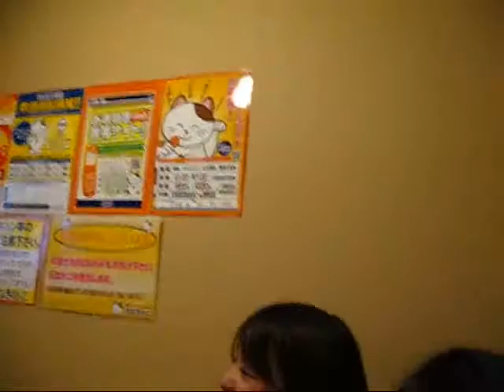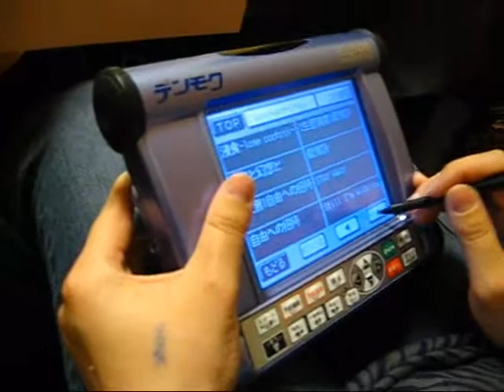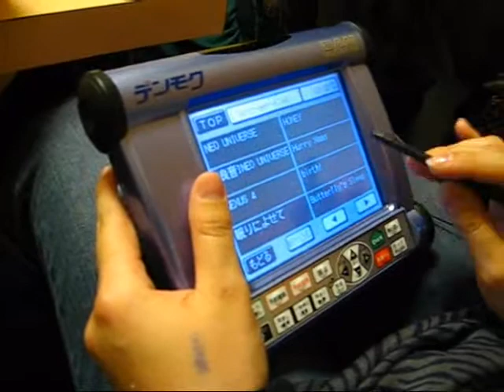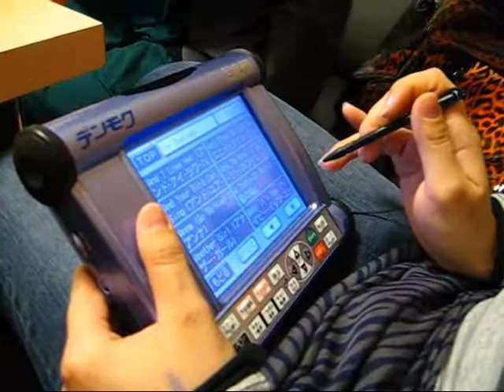Nihon Vlog 36 - Karaoke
The last video that will feature Kendall - probably.

We went to Karaoke. It took a bottle of Sake to get me into the place, and another bottle before I would start singing. I had a total of 3 bottles (the size seen in the video) of Sake. Plus I had some of Kendall's wine - which was nasty.

Kendall drank his beer, and that's it. He didn't drink any of his wine. The girls had 2 alcoholic fruit drinks (fruit beers?) each.